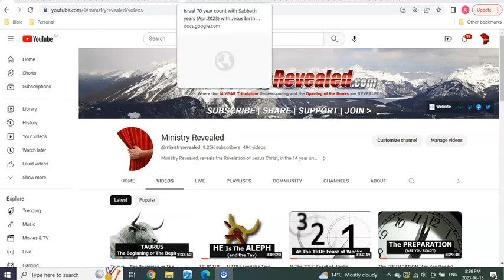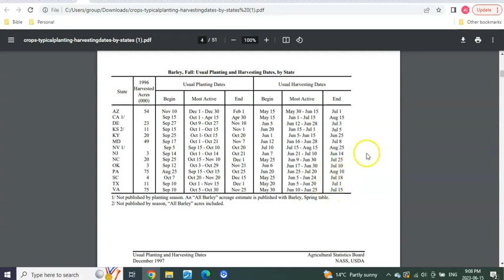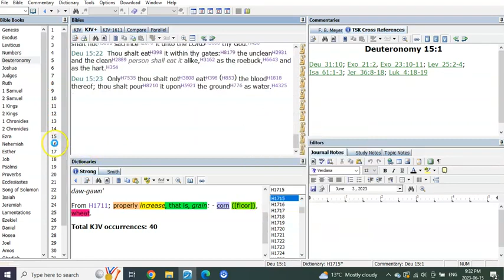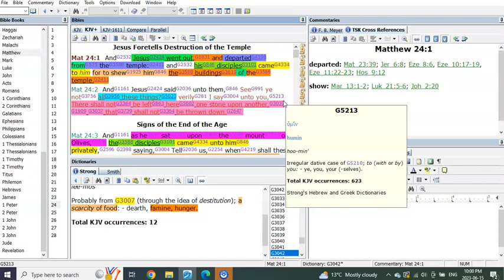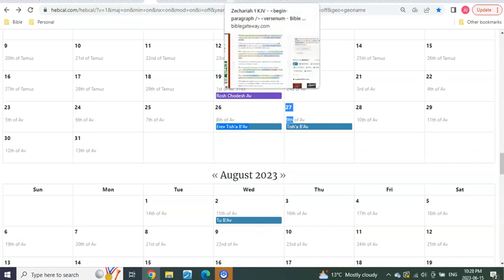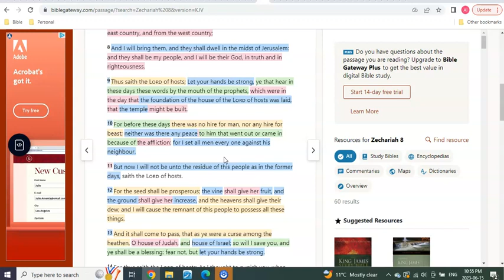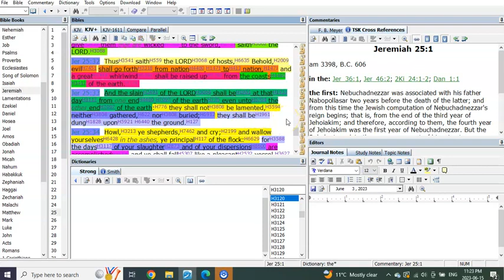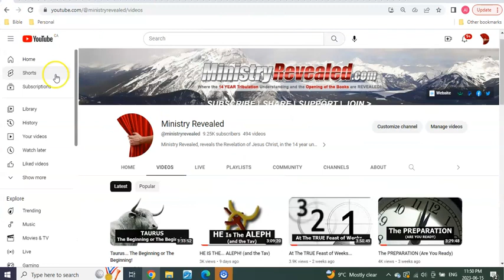The Grapes of Wrath!